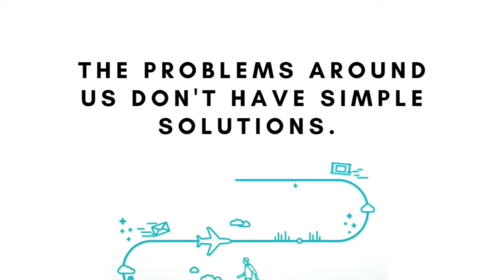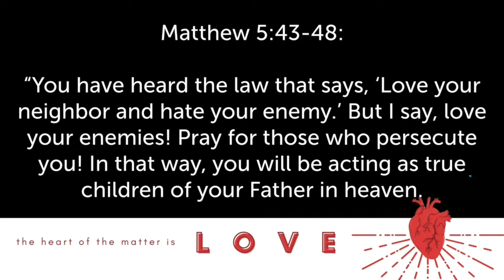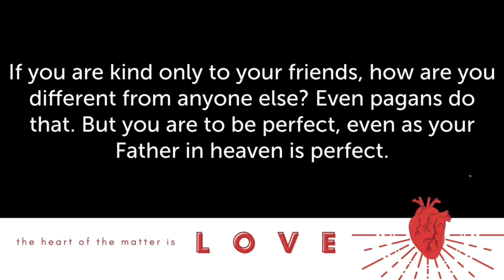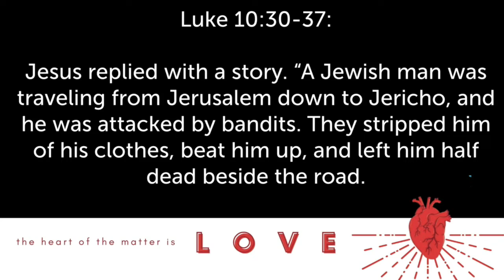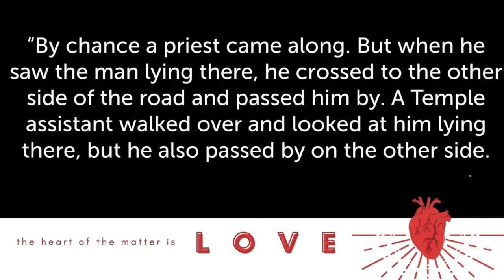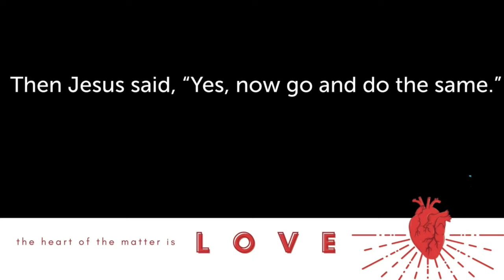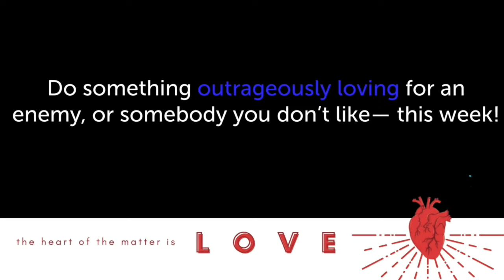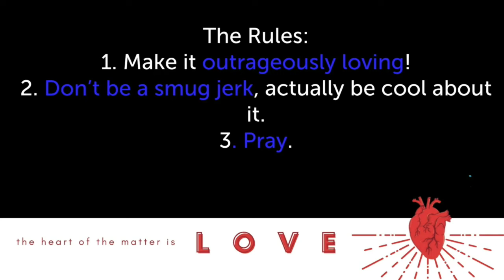The Heart of the Matter (3) -- Love Your Enemies -- Ross Tieszen -- 3/27/22